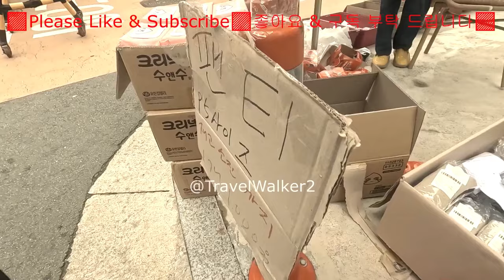korea Flea Market tour